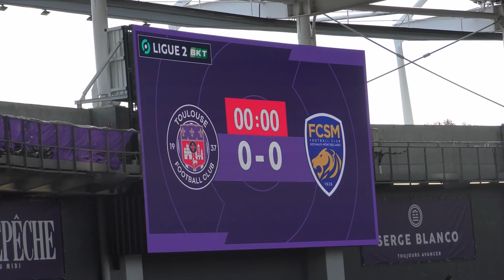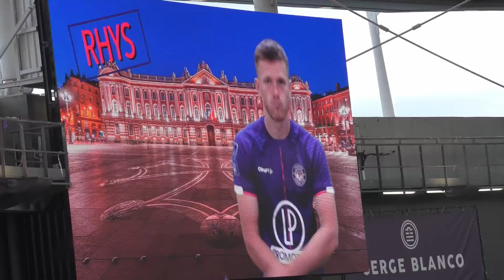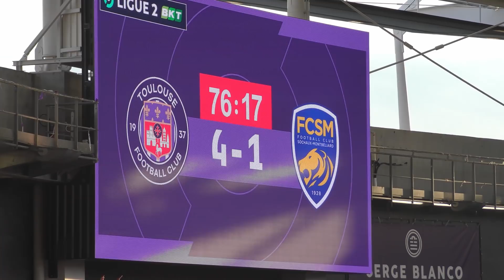AMBIANCE. TFC 4 SOCHAUX 1 20/11/2021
TFC: : Rhys James EVITT - HEALEY (25' - ) / Rhys James EVITT - HEALEY (53' ) / Rhys James EVITT - HEALEY (59' ) / Rhys James EVITT - HEALEY (75' - )
SOCHAUX:  Gaetan WEISSBECK (37' )